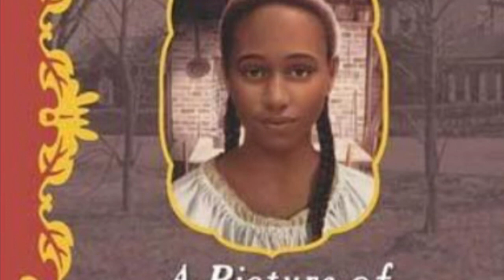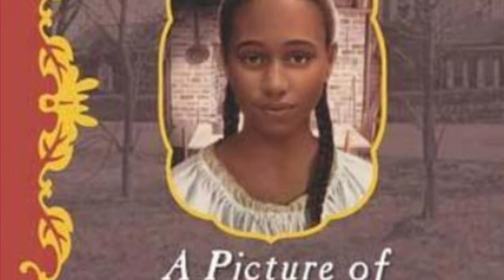“Dear America, A Picture of Freedom, The Diary of Clotee, a Slave Girl” Part 3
A reading of “A Picture of Freedom, The Diary of Clotee, a Slave Girl” by Patricia C. McKissack